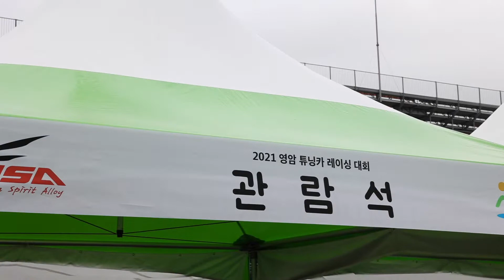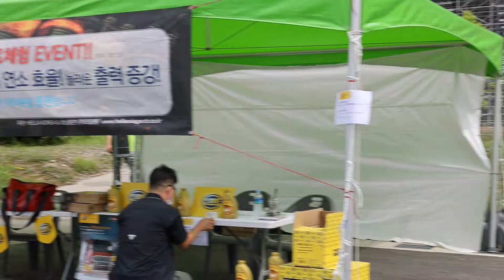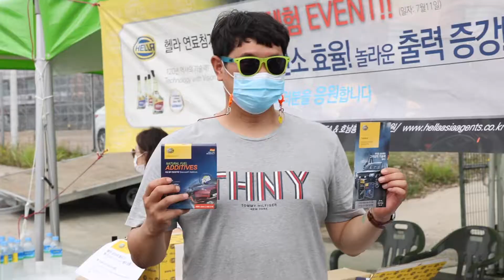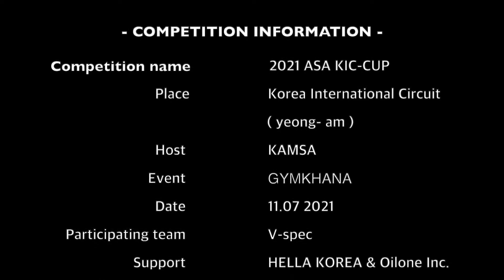2021 ASA 영암튜닝카 레이싱대회 짐카나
2021 ASA KIC-cup
영암 튜닝카 레이싱대회 짐카나

본 영상은 헬라로 부터 제작지원을 받았습니다.

-촬영장비-

sony fdr-x3000 , GOPRO 9
rode video pro , wireless go
ronin sc , 로닌 RS2 , 위빌s